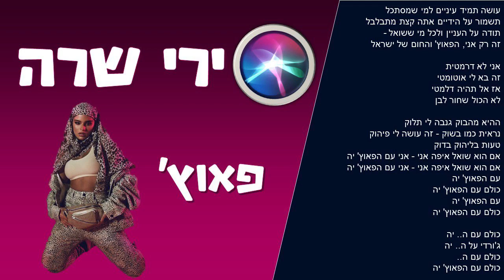סירי שרה- פאוץ׳! (קאבר לנועה קירל)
סירי שרה- פאוץ׳!
(קאבר לנועה קירל)

מילים:
בית א:
בוא (בוא) זה אתה שרצית לבוא (בוא בוא)
אם כבר הגעת לפה, תגיד איך הגעת לפה (גט טקסי?)
כולן יודעות אני רקסי, אין לי עצור אין לי ברקסים
נעה קילה keep it reala מאמי אין לי אקסים

רולים רולים על הלב
עושה לי סנאפים סנאפים סנאפים לא כואב
אז רק תגיד לי מה נהיה כבר? עשית מדורה כאן
ו-וואי לי וואי לי וואי לי לא שורף

פזמון:
עושה תמיד עיניים למי שמסתכל
תשמור על הידיים אתה קצת מתבלבל
תודה על העניין ולכל מי ששואל -
זה רק אני, הפאוץ' והחום של ישראל

בית ב:
אמרתי לו בוא נרגע, אמרתי לו בוא תרגע (תוריד הילוך)
חבל אתה סתם תפגע, תבין אתה סתם תפגע (ולא הפוך)
נפגשנו ולא במקרה, שואל שאלות זה כזה
נעה קילה מה הגילה? מרוב שאלות כבר נהיה לי פירה

בית ג:
אני לא דרמטית
זה בא לי אוטומטי
אז אל תהיה דלמטי
לא הכול שחור לבן

ההיא מהבוק גנבה לי תלוק
נראית כמו בשוק - זה עושה לי פיהוק
טעות בליהוק בדוק
אם הוא שואל איפה אני - אני עם הפאוץ' יה
עם הפאוץ' יה
כולם עם הפאוץ' יה
עם הפאוץ' יה

כולם עם ה.. יה
ג'ורדי על ה.. יה
כולם עם ה..

אל תשכחו להירשם לערוץ לעוד סרטונים מגניבים!